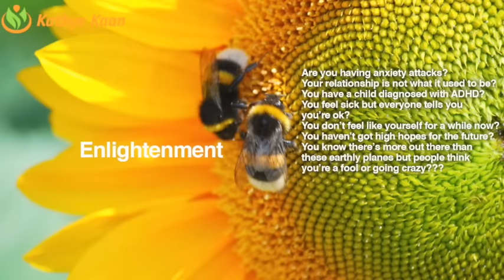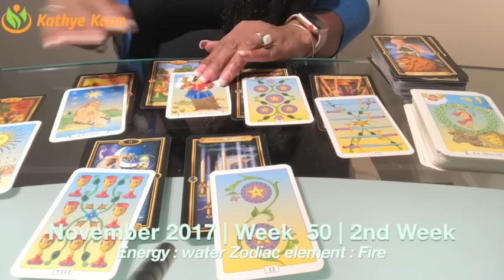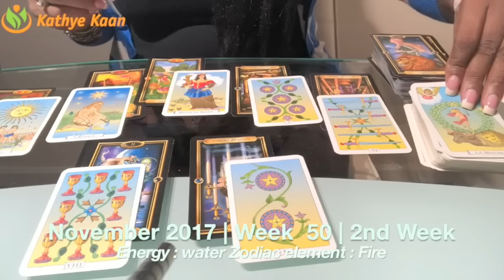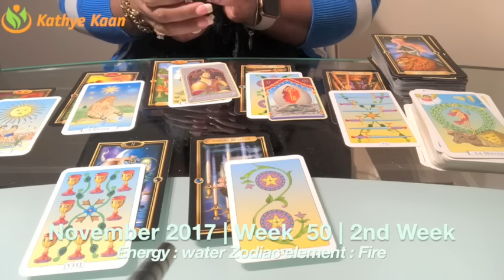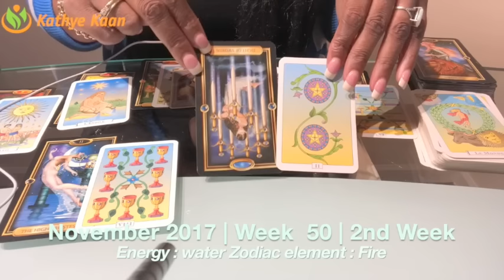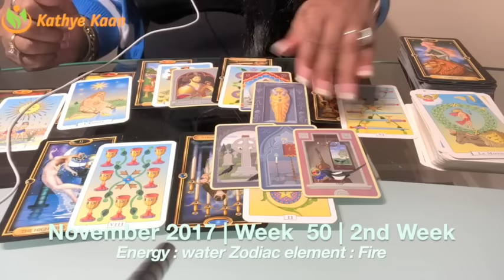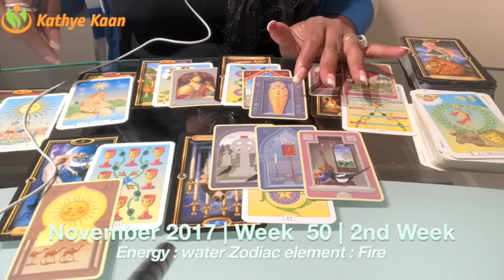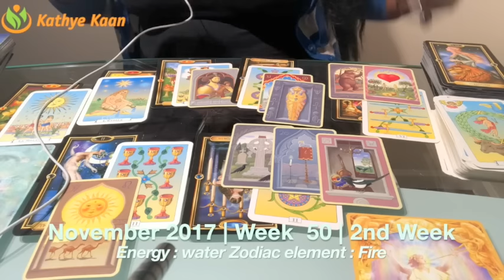CAPRICORN Weekly Reading Psychic Tarot Horoscope | Week 50 | 11 - 17 December